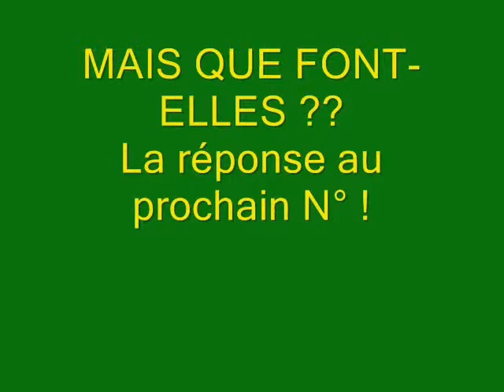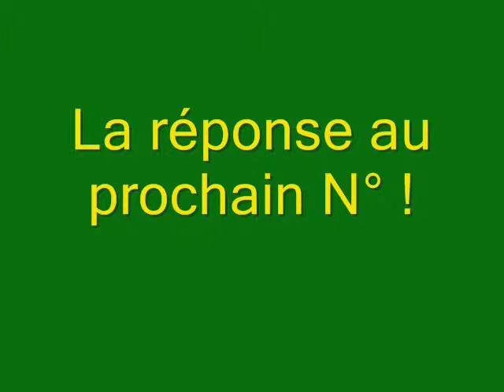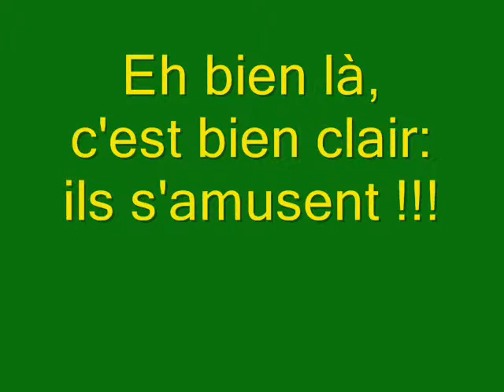Mystères: Mais que font-ils ? ( les SIMS ) N° 1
Voici le N° 1 Des "Mystères: Mais que font-ils ?" .
Une petite série de vidéos avec des Sims qui font des choses différentes. Essayez de deviner quest quil font ! Sinon, le N° 2 sortira bientôt. !!